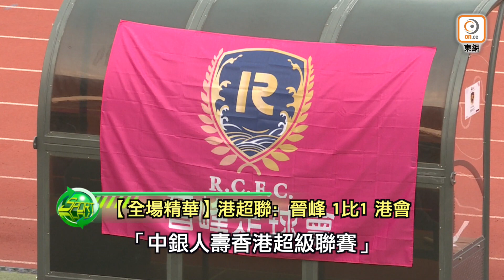【全場精華】港超聯-晉峰 1:1 港會